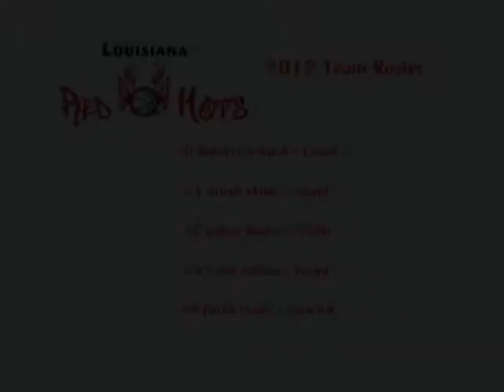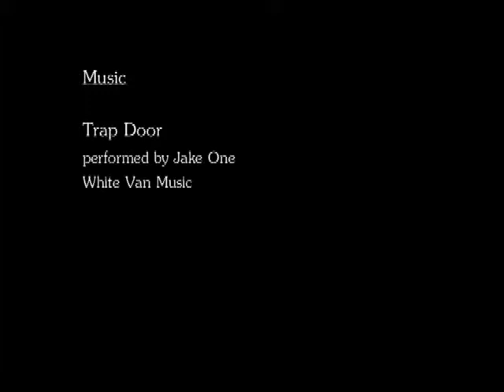July 14, 2012 - LA Red Hots Highlight Reel vs. Team LA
La Red Hots are the team in white.